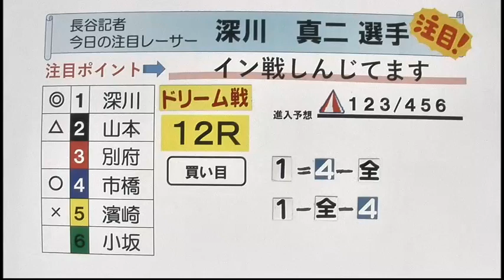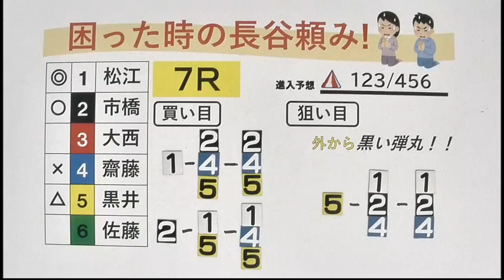夜の九州スポーツ杯 ２日目展望番組（報知予想）